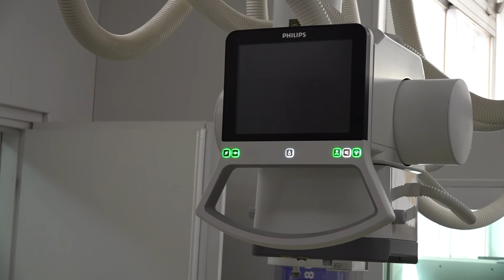La Clínica Terres de l'Ebre renova material radiològic i quirúrgic